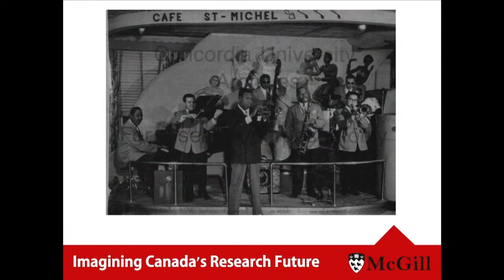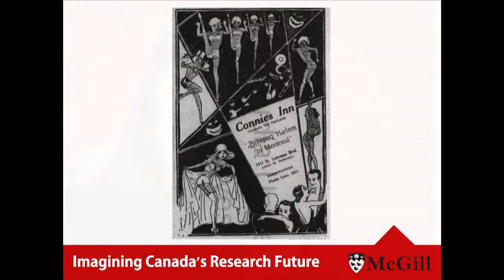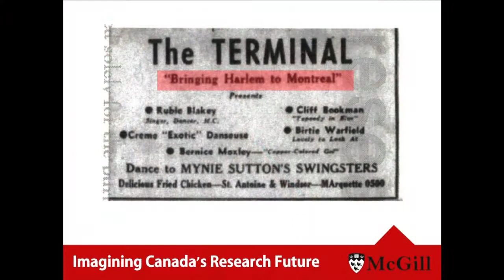Music and Nation in Times of Scarcity: Remembering the Jazz Age in La Belle Province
To contribute to a national discussion on Canada’s research future, McGill University’s Graduate and Postdoctoral Studies, the McGill Institute for the Study of Canada, and Teaching and Learning Services—SKILLSETS organized an event to foster dialogue on the production and dissemination of knowledge for Canada’s future.